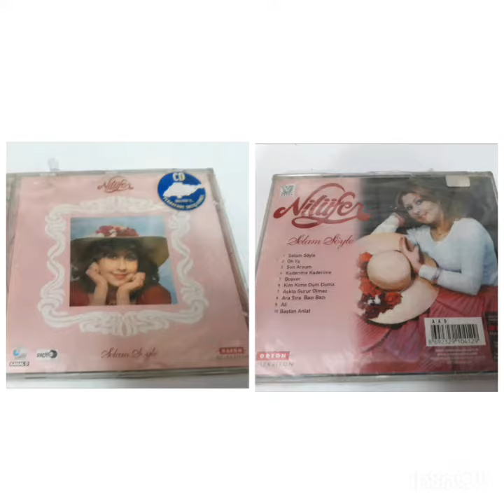Nilüfer - Ara Sıra Bazı Bazı ~ Nostalji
Gözümle gördüm
Gönlümle sevdim seni
Vazgeçemem ki..

Bin zulüm etsen
Sevemem desen yine
Git diyemem ki..

Var mı söyle?
Var mı söyle?
Benim gibi...

Canın ister güldürürsün..
Canın ister öldürürsün..
Aşkının kölesi oldum
Sevgilimsin sen bilirsin...

Ara sıra bazı bazı
Gelsen bile gönlüm razı
Yeter ki görsün gözlerim
Aşkın olmaz çoğu azı...

Nerdeydin demem
Kimleydin demem
Seni sevdim bir kere...

Madem ki sensiz yaşayamam ben
Naz etmem boş yere..

Var mı söyle?
Var mı söyle?
Benim gibi...

Canın ister güldürürsün..
Canın ister öldürürsün..
Aşkının kölesi oldum
Sevgilimsin sen bilirsin...